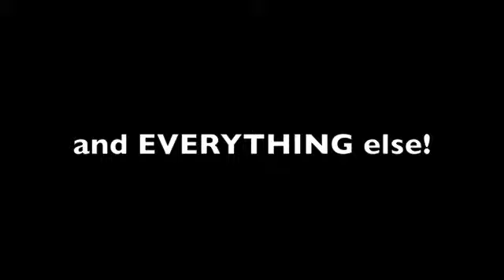SheBusy Productions Highlight Reel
Here's the Highlight Reel of my work thus far! Everything was done within the past year.